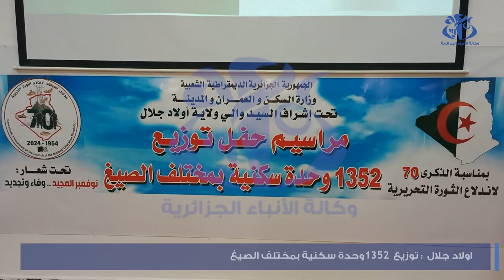اولاد جلال : توزيع 1352 وحدة سكنية بمختلف الصيغ